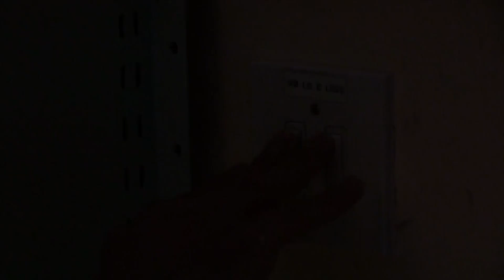How Do Ice-Skaters Spin Without Getting Dizzy? ⛸️ ❄️ | Science for Kids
Meet Chloe and Alexia, the professional ice-skaters, who can dance and spin on the ice at incredible speeds without getting dizzy and falling over! How is this possible? Let's find out!